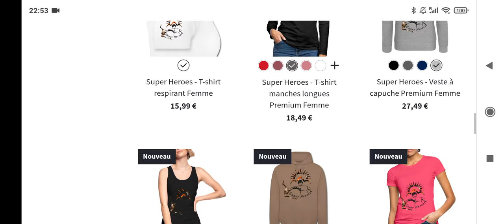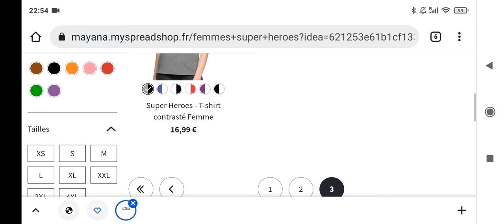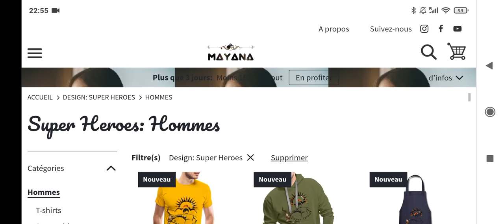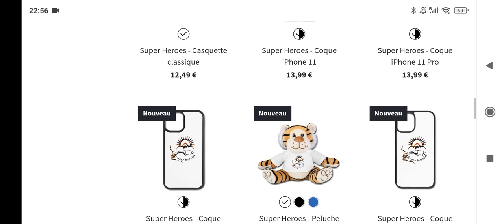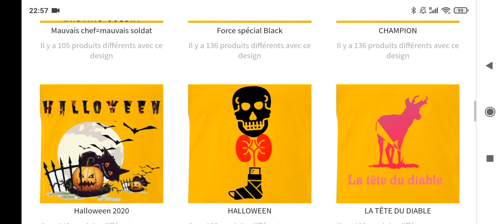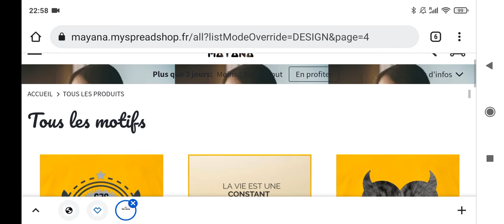Super Heroes#Redbubble#Accessoires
Snap:radjabou.abdall